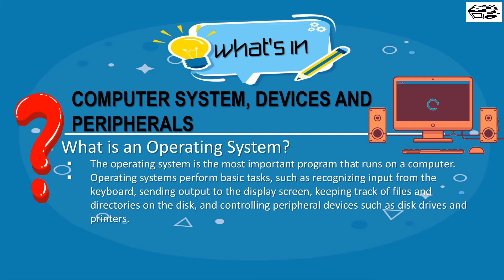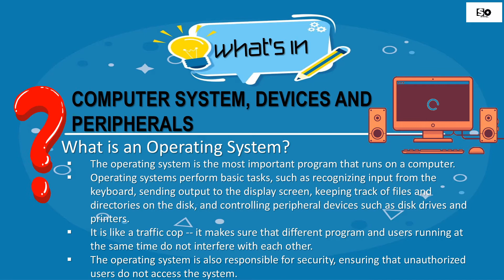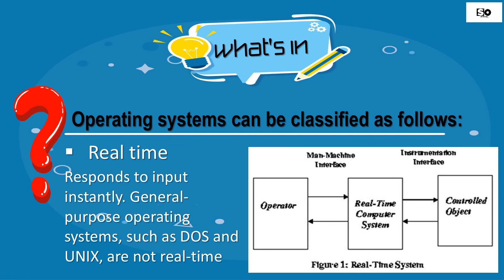ICT9 M3 3 COMPUTER SYSTEM, DEVICES AND PERIPHERALS Operating System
Quarter 1 – Module 3.3
Learning competencies:
COMPUTER SYSTEM, DEVICES AND PERIPHERALS
Operating System
CG Code:
TLE_ICTCS9CN-Ia-1